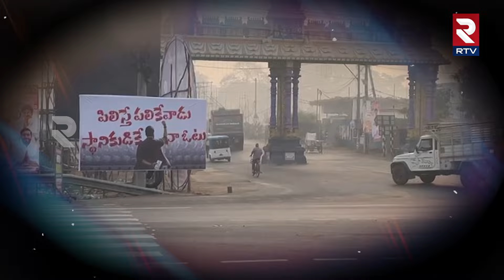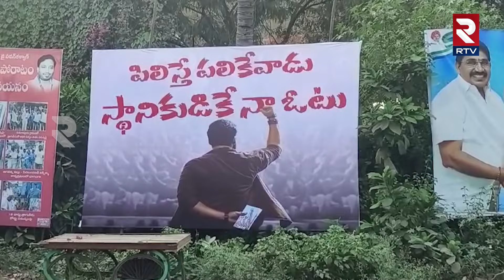పిఠాపురం పీఠం ఎవరిది?| Vanga Geetha vs Pawan Kalyan | Pithapuram Constituency |AP 2024 Elections|RTV